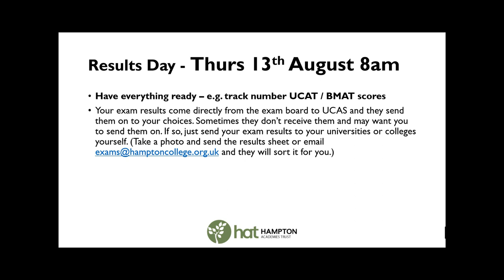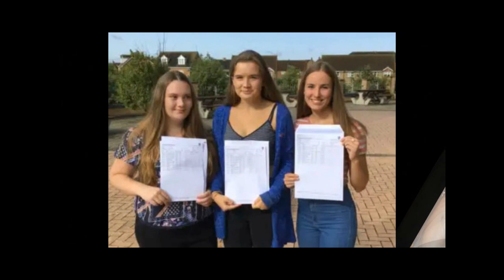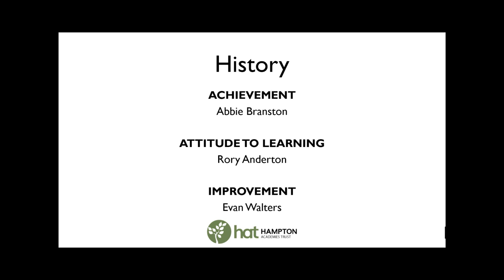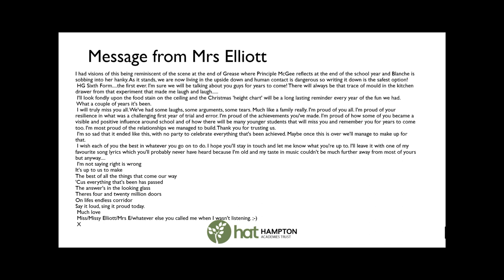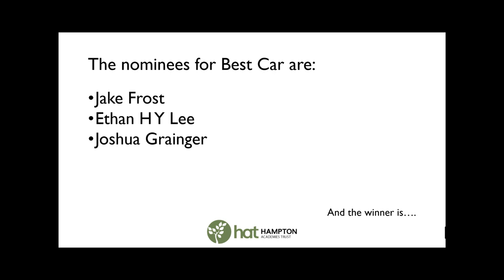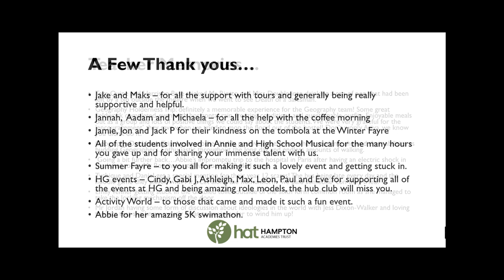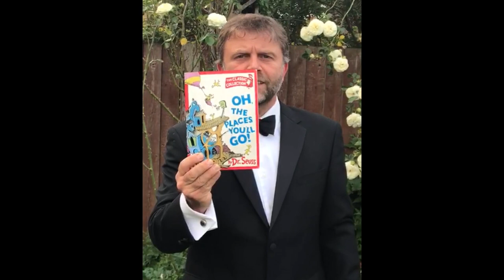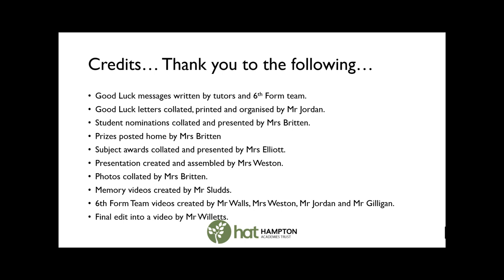Leavers Video 1080p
The Sixth Form team have created a video for our Year 13 leavers